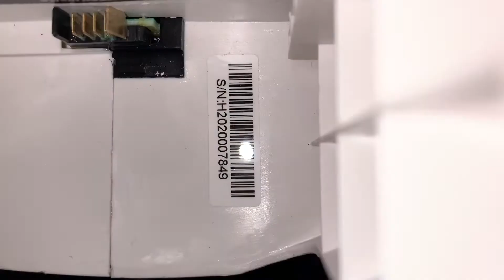143469800/Excalibur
Leaks from bottle